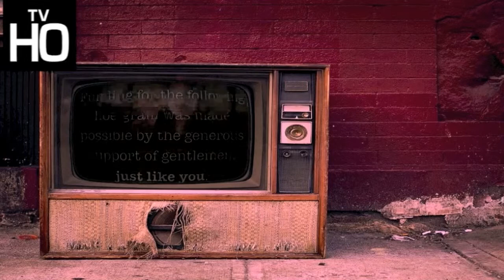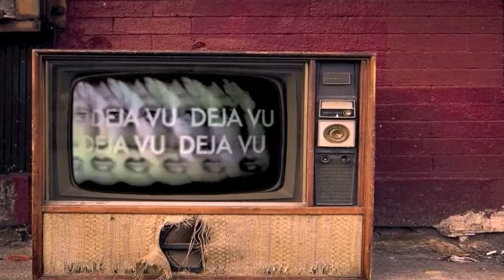Introduction: Fancy Sparkles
I remember it all very well looking back. It was the Summer I turned eighteen. Those were the words that began the tale of Fancy, the poor country whore to come up to rub 'elbows' with Kings, Congressmen, and occasional Aristocrats. She had but one chance in 1969, when Bobbie Gentry sang of her tale in the exhale of a cigarette. If you didn't know her then, how could you forget the famous retelling of her story that made the career of Reba McIntire? The culture and the music have changed. But, the oldest profession in the book is still played by the same rules.